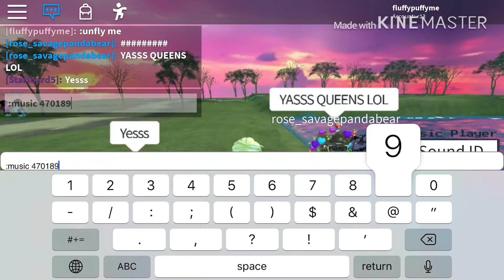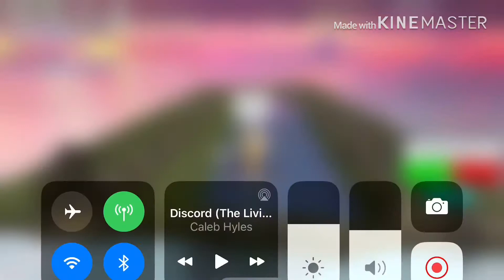Me and my friends Vibing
We are vibinggg
Starloard5 is Ginger btw guys :D
This was just a random upload if that’s ok!